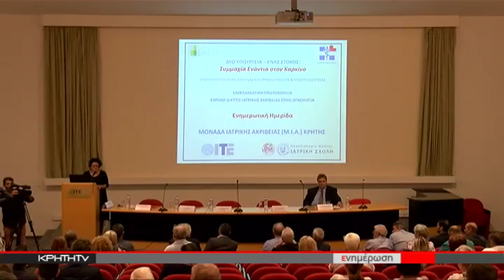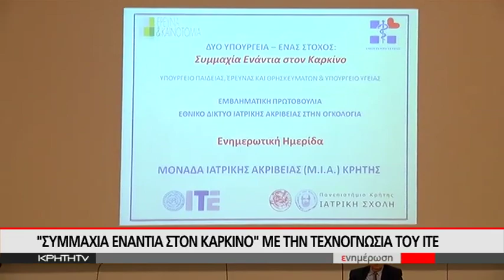"ΣΥΜΜΑΧΙΑ ΕΝΑΝΤΙΑ ΣΤΟΝ ΚΑΡΚΙΝΟ" ΜΕ ΤΗΝ ΤΕΧΝΟΓΝΩΣΙΑ ΤΟΥ ΙΤΕ